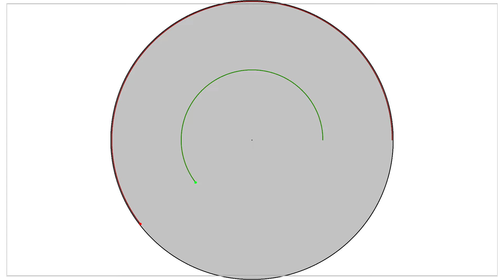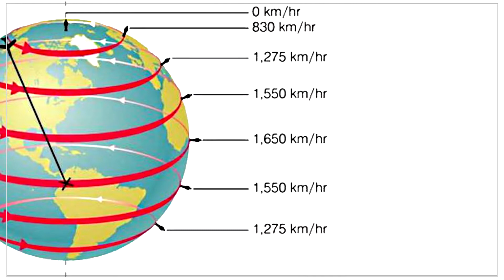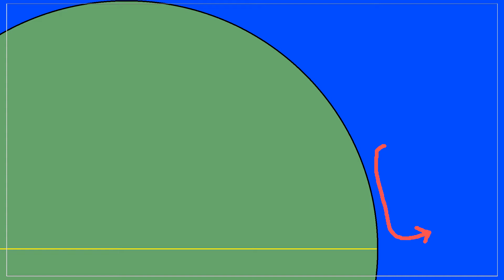Espa's Winds & Weather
Today let's take a look at how the Espan atmosphere works, what it's wind currents are and how weather patterns could be predicted on the planet.

 - JG Online